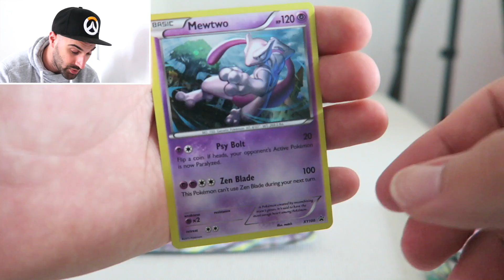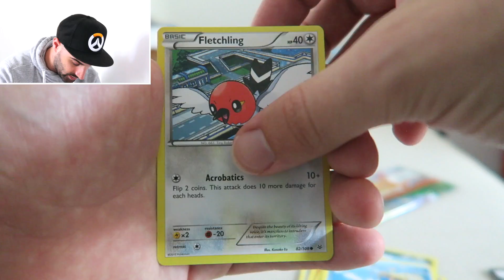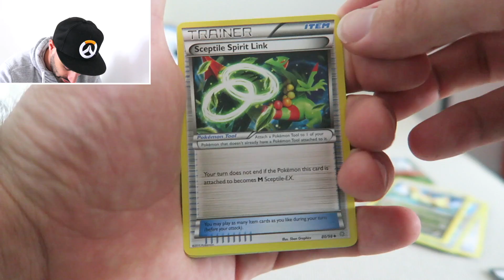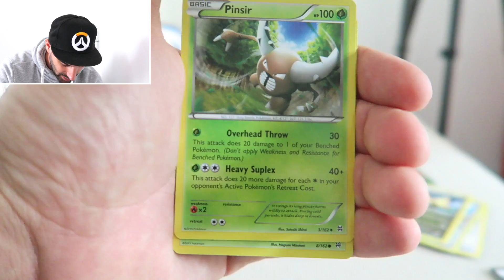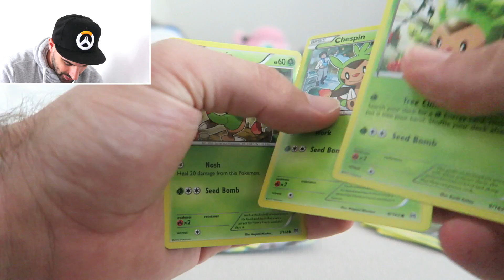MEGA MEWTWO BOX! | POKEMON KAARTEN | FF UITPAKKEN! | RICKACHU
Ik kwam weer eens een toffe box tegen en kom het niet laten liggen. Deze keer is de MEGA MEWTO BOX aan de beurt! :D

FANMAIL:

RICKACHU
Gravin Juliana van Stolberglaan 31
Box C1500
2263AB Leidschendam
Nederland

Benieuwd naar mijn geeky collectie? Check